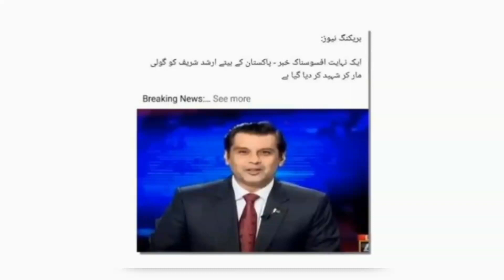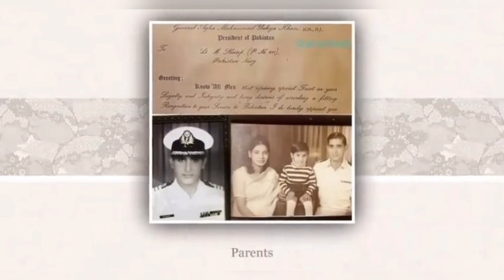Arshad Sharif's beautiful family, please pray for Arshad Sharif's forgiveness. Meesan tv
Arshad Sharif's beautiful family, please pray for Arshad Sharif's forgiveness  Meesan tv meesan tv meesan tv